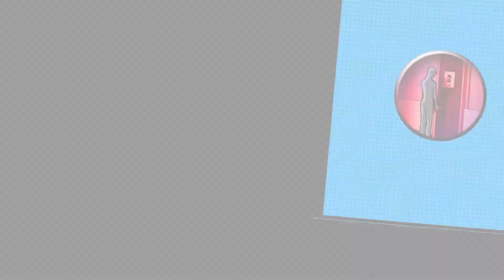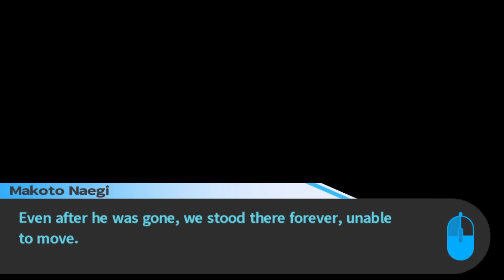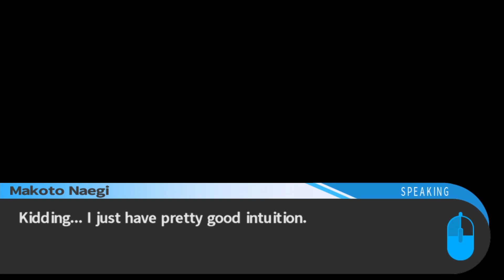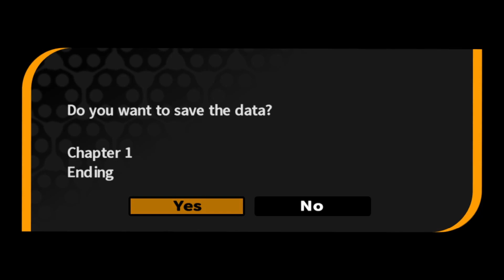The Deadly Truth - Danganronpa - Episode 8 [Let's Play]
They say it will set you free, but...

About this game:
Hope's Peak Academy is home to Japan's best and brightest high school students — the beacons of hope for the future. But that hope suddenly dies when Makoto Naegi and his classmates find themselves imprisoned in the school, cut off from the outside world and subject to the whims of a strange, murderous little bear named Monokuma. He pits the students against each other, promising freedom to anyone who can murder a fellow classmate and get away with it. Investigate, search for clues and talk to your classmates to prepare for trial. There, you'll engage in deadly wordplay, going back and forth with suspects. Dissect their statements and fire their words back at them to expose their lies! There's only one way to survive — pull the trigger.